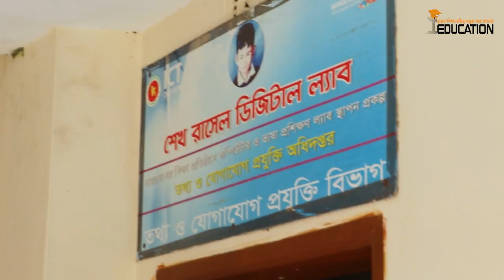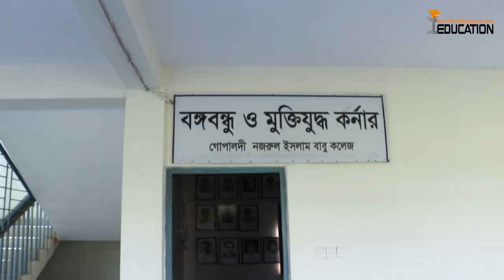গোপালদী নজরুল ইসলাম বাবু কলেজ, নারায়ণগঞ্জ । শিক্ষার অগ্রযাত্রায় বাংলাদেশ (পর্ব-০১) । iSchool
গোপালদী নজরুল ইসলাম বাবু কলেজ, আড়াইহাজার, নারায়ণগঞ্জ  । শিক্ষার অগ্রযাত্রায় বাংলাদেশ (পর্ব-০১)

গোপালদী নজরুল ইসলাম বাবু কলেজ নারায়নগঞ্জের আড়াই হাজারে অবস্থিত একটি আদর্শ উচ্চমাধ্যমিক শিক্ষাপ্রতিষ্ঠান। প্রায় ২ হাজারের বেশি শিক্ষার্থী সম্বলিত এই কলেজটি ২০১০ সালের ৮ই জুলাই মাননীয় এমপি নজরুল ইসলাম বাবু প্রতিষ্ঠা করেন। উচ্চমাধ্যমিক ভিত্তিক এ কলেজটিতে রয়েছে বিজ্ঞান, মানবিক ও বাণিজ্য বিভাগ। MPO ভুক্ত এ কলেজের বর্তমান অধ্যক্ষ মোঃ আলমগীর হাসান। কলেজটি বর্তমানে বহুল পরিচিত কলেজের সুসজ্জিত ক্যাম্পাস ও শিক্ষার্থীদের ফলাফলের জন্যে। এরইমধ্যে শতভাগ পাশের হারে কলেজটি জেলার মধ্যে শ্রেষ্ঠত্ব অর্জন করেছে। কলেজটিতে আছে সুসজ্জিত লাইব্রেরী যেখানে আছে দেশবিদেশের নানান বইয়ের সংগ্রহ যা শিক্ষার্থীদের জ্ঞানকে করছে সমৃদ্ধ। উন্নত বিজ্ঞানাগার যেখান থেকে শিক্ষার্থীরা নিতে পারছে বিজ্ঞানের বাস্তব অভিজ্ঞতা। আধুনিক ছাত্র হোস্টেল যেখানে ৫০ এর অধিক ছাত্রের বাসস্থান সুবিধা নিশ্চিত হচ্ছে। কম্পিউটার শিক্ষায় শিক্ষার্থীদের আগ্রহী করে তুলতে আছে শেখ রাসেল ডিজিটাল কম্পিউটার ল্যাব। আছে গুণগত মানের খাবার সমৃদ্ধ ক্যান্টিন। কলেজের আছে নিজস্ব বাস সার্ভিস যাতে দূর থেকেও শিক্ষার্থীরা সহজেই কলেজে আসতে পারে। আছে বঙ্গবন্ধু ও মুক্তিযুদ্ধ কর্নার যেখান থেকে শিক্ষার্থীরা নিজের দেশ সম্পর্কে জানতে পারবে।